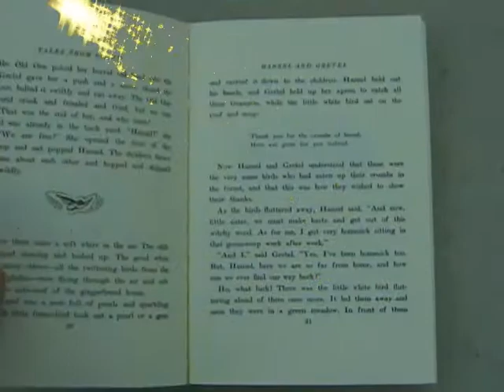Once Upon A Mattress Trailer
Re-Discover the magic of fairy tales with the delightful musical comedy Once Upon A Mattress!  Come and see the exciting, colorful and charming tale of the princess and the pea - with a few twists that will keep you laughing all night!
Dates: March 5-6th 7:00 March 7th 2:00
Tickets $5 at the door